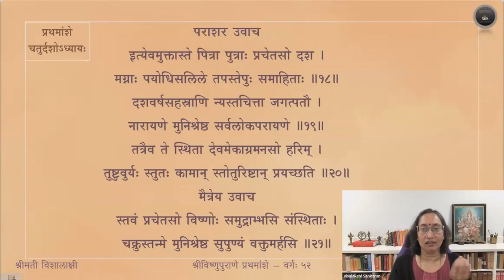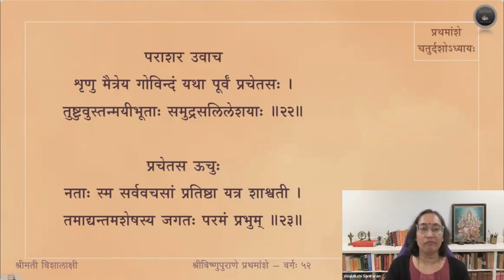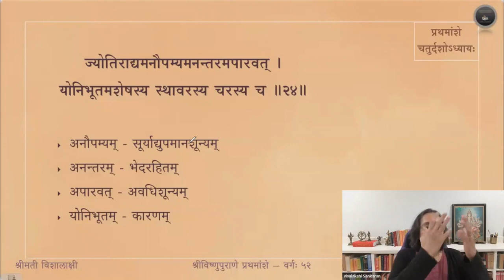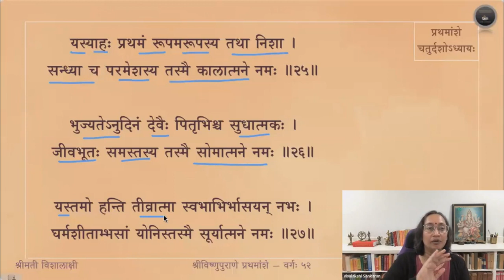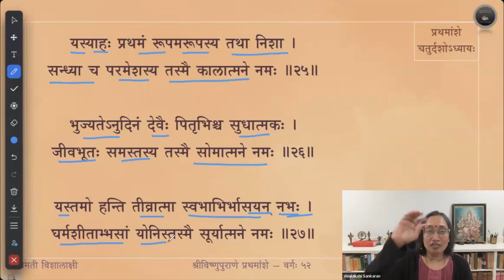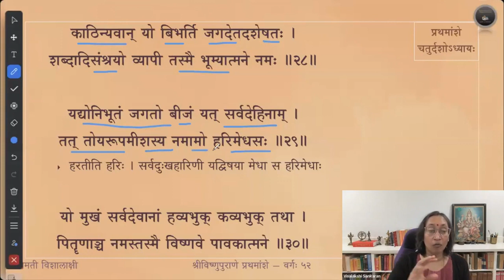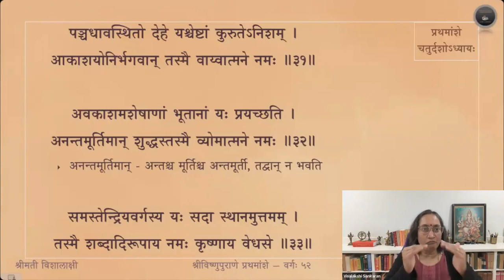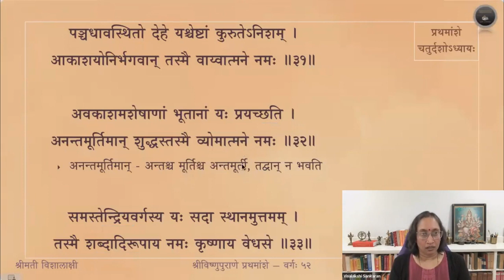Vishnupurana (English) — Amsa 1 — Adhyaya 14 — Slokas 22-33 — Session 52